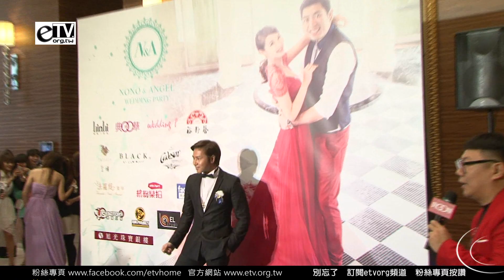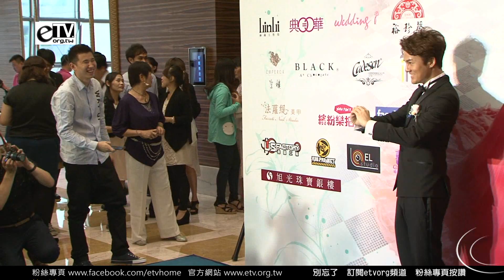NONO 朱海君婚禮伴郎歐漢聲 吳克羣伴娘果凍姐姐 蝴蝶姐姐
NONO 朱海君婚禮，找來歐漢聲和吳克羣當伴郎，伴娘則請來果凍姐姐、蝴蝶姐姐。